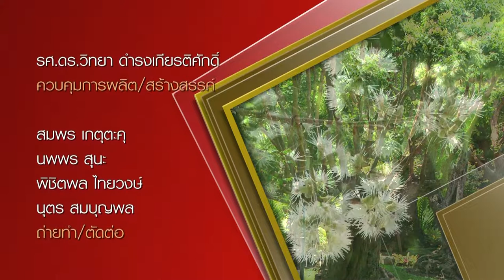Big Tree Designs กับสไตล์บ้านสวน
ควบคุมการผลิต / สร้างสรรค์
รศ.ดร.วิทยา ดำรงเกียรติศักดิ์

ถ่ายทำ / ตัดต่อ
สมพร เกตุตะคุ
นพพร สุนะ
พิชิตพล ไทยวงษ์
นุตร สมบุญพล

สาขาวิชาการสื่อสารดิจิทัล คณะสารสนเทศและการสื่อสาร มหาวิทยาลัยแม่โจ้

แบบประเมินรายการโทรทัศน์เพื่อชุมชน “รายการชีวิตและแผ่นดิน”